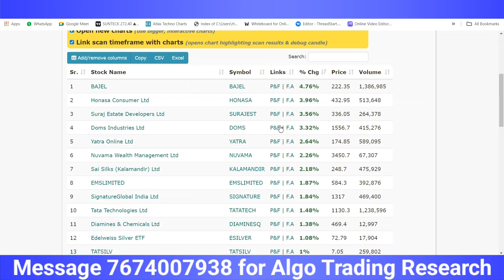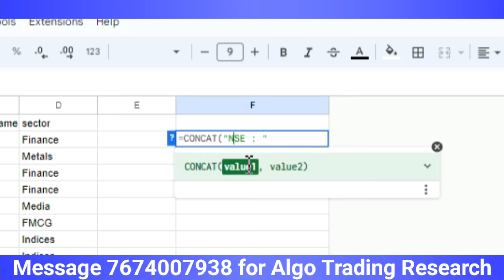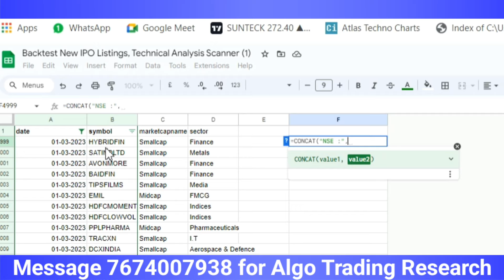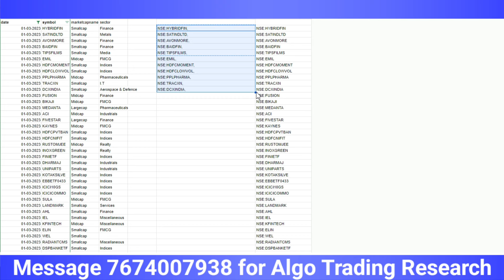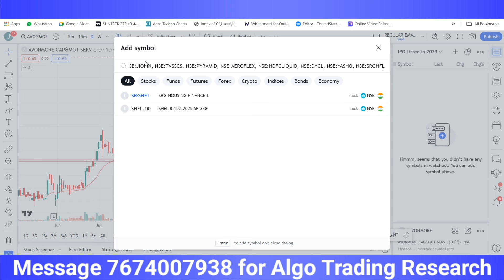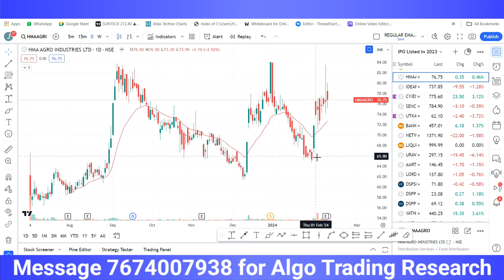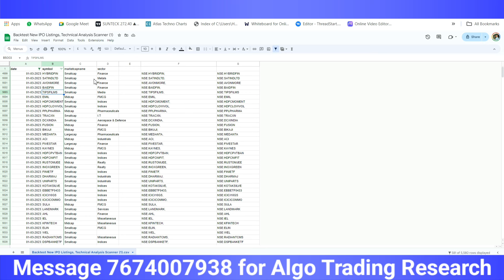How to Add IPO Stocks from chartink screener to tradingview